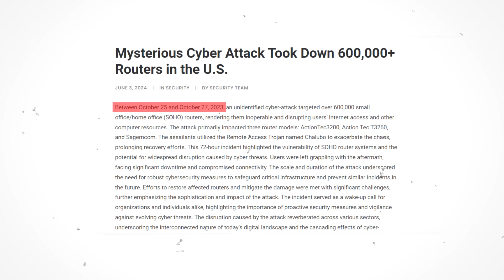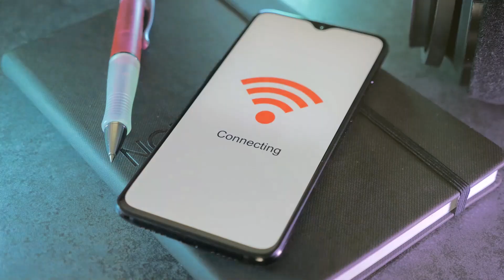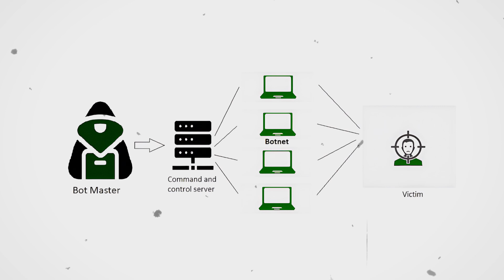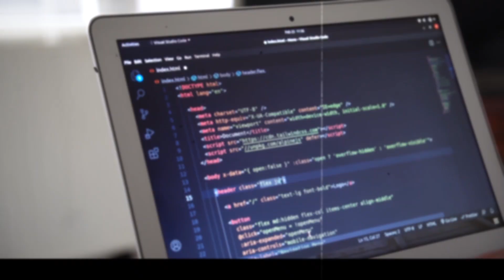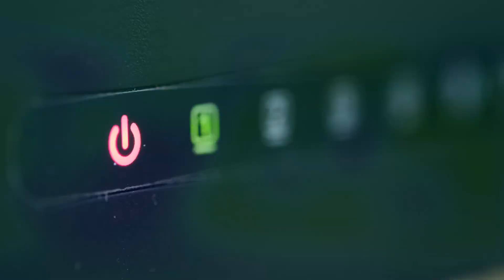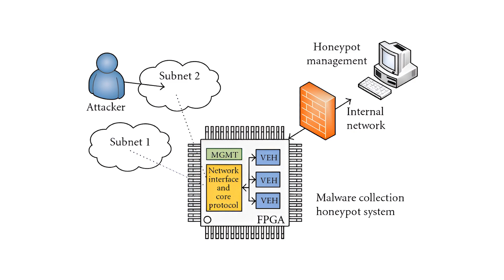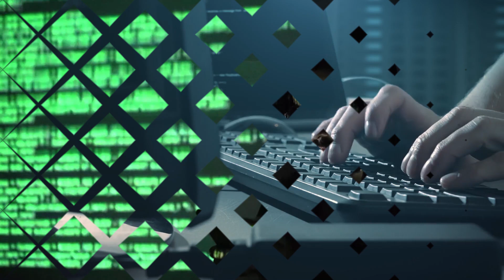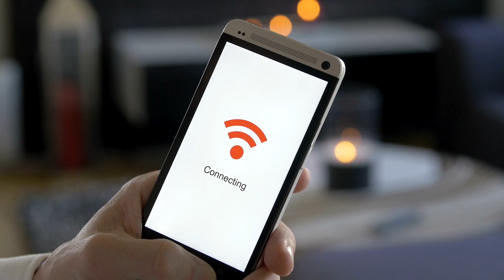Your Internet Modem Might Be Compromised NOW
Have you been updating your Internet Modem and router? Most people don't and they are in for a big surprise...

In this video, we will uncover the secrets behind the Pumpkin Eclipse cyber attack that struck on Halloween, targeting global infrastructures and shaking the cybersecurity world. We will also break down how the attack happened, the vulnerabilities it exploited, and essential defensive strategies. Don’t miss our expert insights on preventing future cyber threats.